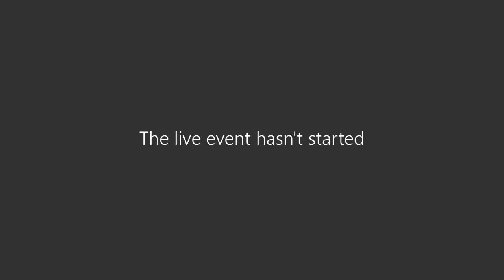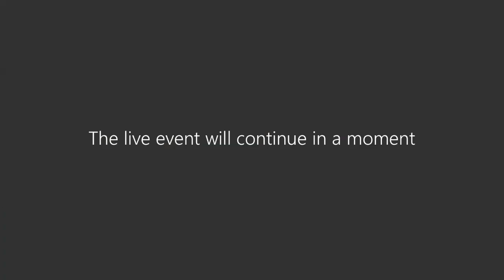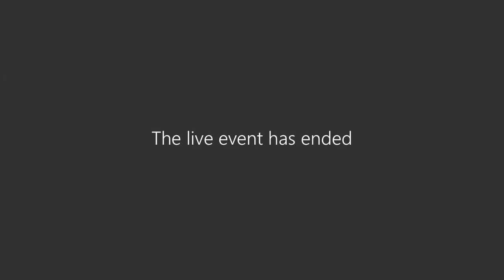Welcome to Yorkshire & Irwin Mitchell Digital Roundtable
We hosted a digital roundtable discussion and were delighted to be joined by Yorkshire headquartered law firm Irwin Mitchell and leaders from several Yorkshire businesses who have adapted and supported communities during the Covid-19 crisis.